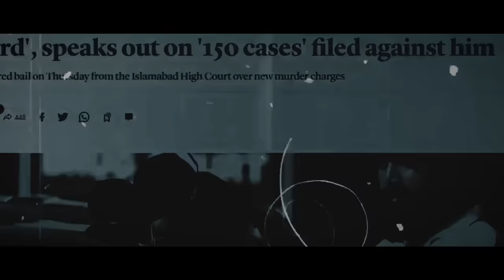Hor Kisay Nu Dena Vote Nai - Pti Da Leader | PTI New Song 2024 Sajid Ali Nabina Hafiz | FIT Records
☞ Title :- PTI DA LEADER SADY GHAR AWAY
Singer: Sajid Ali Nabina Hafiz
Staring: Waseem Piyary
Music & Master: Azhaq Nazish
☞ Label: FIT Records

📷 Video Credits :-

☞A Film By : FIT Records

Any illegel uploading content of our audio/visual content is

☞Lyrics:-

PTI Da Leader Koi Ghar Saday Away,

Dunia Balay Utay Mohran Pai Laway

Hor Kisay Noo Dena Vote Nahi Sonay Da Koi Ban Kay Tan Away,

Adyala Jelo Howay Khan Riha Ay Har Banda Haar Deway Gal Witch Pa Ay Milnay Da Chah Ay,

Har Koi Rehai Utay Khusian Manway Hor Kisay Noo Dena Vote Nahi Sonay Da Koi Ban Kay Tan Away,

Shah Mehmood Da Vi Bonh Arman Ay Rehai Day Nal Howay Khan Imran Ay Dunia De Jan Ay Har koi Rehai Tay Dhamala Piya Paway,

Jhali Nahi Jandi Satho Khan De Rehai Madad Ohdi No Away Allah Da Mahi Arshan Da Rahi Khan Tay Sohna Karam Kamaway Dunia Balay Utay Mohran Pai Laway..